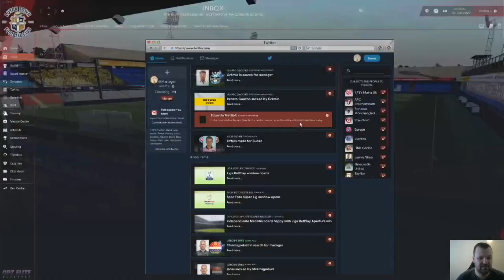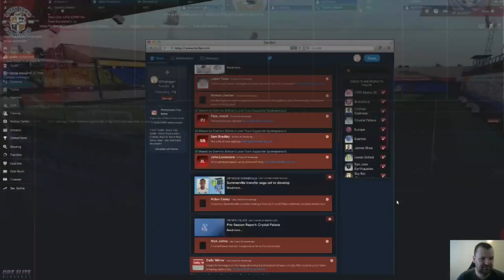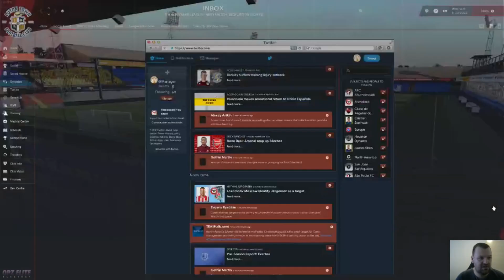Luton guide for FM 24 part 2!